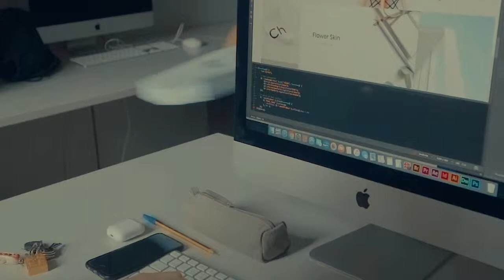Spot IKEA - Riccardo Agostinelli, Loris Coiro, Icaro Del Bo, Giovanni Garlaschini Fondazione Daimo